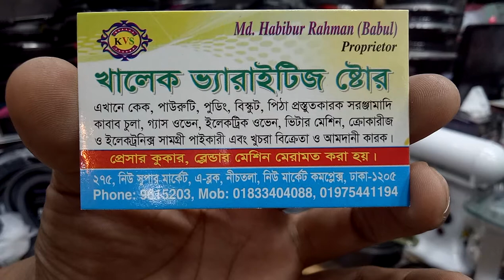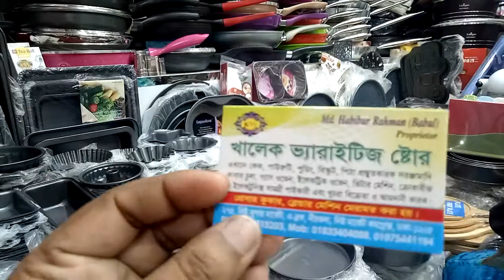পাইকারি দামে কিনুন বিভিন্ন ধরনের কেকের ডাইস এর কালেকশন এবং দাম (falak angel)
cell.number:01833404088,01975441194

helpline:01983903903